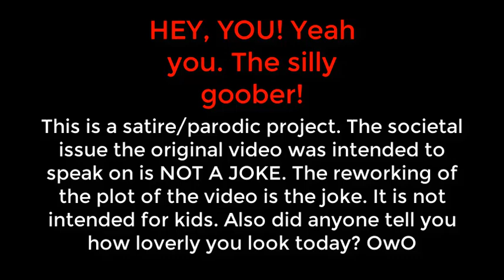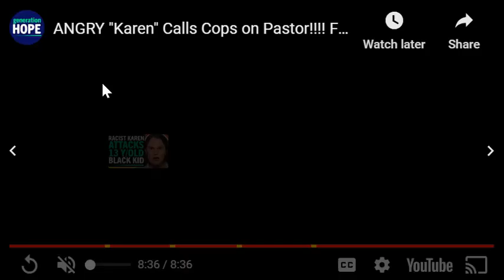Silly "Laren" Calls Cops on Pastor!!!! For Being Mr. Nezzer, What Happens Next is Shocking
In this episode, Larry the Cucumber gets a hankerin' for tazin' and tazes Mr. Nezzer.
This episode does not line up with my 'finfic' episode lore, where I teased about Larry and Nezzer's relation- that was just for the bit. They are not related, and are intended to be close in age for this story. I say this since they kinda be throwin' rizz at each other.

What would you do if you saw someone do this?

Casting by Pines, script by. No one. There is no script.
Mr. Nezzer- Pines
Junior- TheCobblerofPeaches
Larry- Me